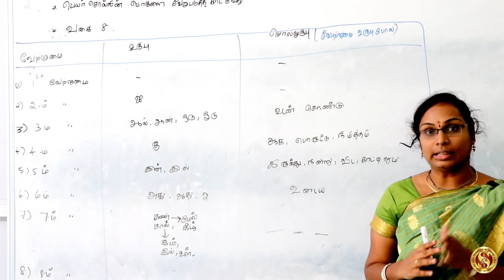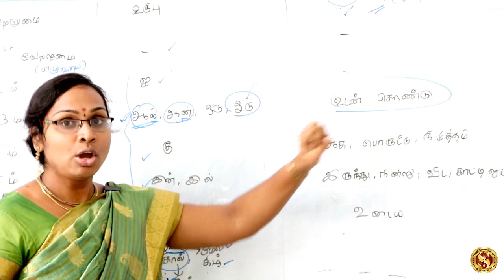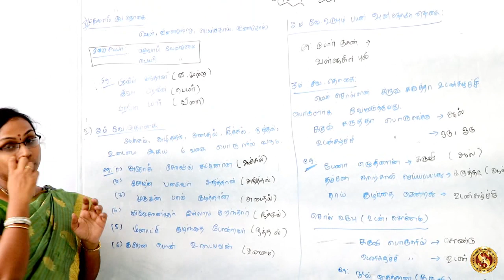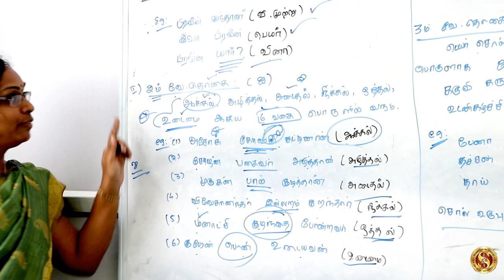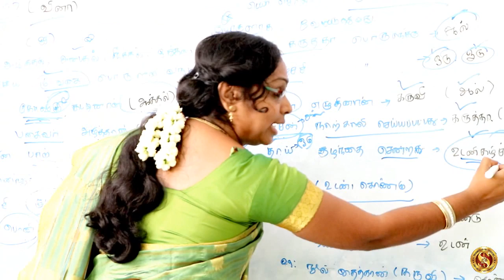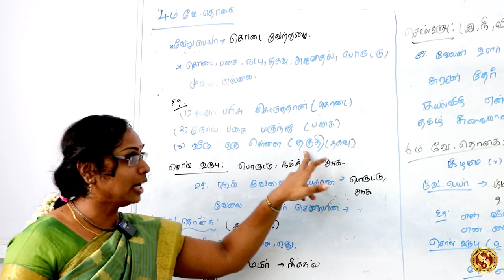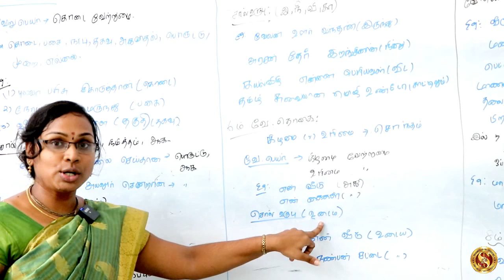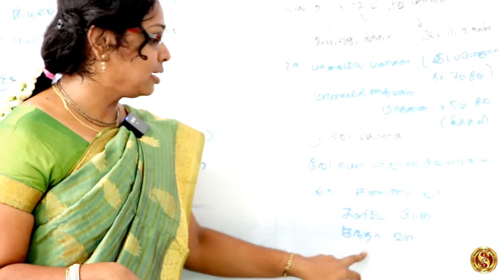TNPSC | Group 4/VAO | Group 1 | Group 2 | Vetrumai Thogai In Tamil TNPSC - Vetrumai Thogai In Tamil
TEST SERIES – ஐ முழுமையாக பெற்று பயனடைய இப்பொழுதே பதிவு செய்யுங்கள்
பதிவு செய்ய வேண்டிய எண் : 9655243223

தேர்வுக்கு தேவையான புத்தகங்களை முழுமையாக பெற்று பயனடைய

GROUP 2A தேர்வுக்கான ADMISSION தற்பொழுது நடைபெறுகிறது
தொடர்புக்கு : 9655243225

BANKING , RRB போன்ற தேர்வுகளுக்கு ஆன விவரங்களை பெற

Shanmugam IAS Academy - ன் Group 4 Test series -ஐ இலவசமாக பெற கீழே உள்ள WhatsApp link -ல் இணையவும்.

Telegram Channels

In tamil,
Google,
TNPSC GROUP 4 VAO 2022,
TNPSC GROUP 4 COMPULSORY TAMIL QUESTION WITH ANSWER,
TNPSC GROUP 4 COMPULSORY GENERAL KNOWLEDGE QUESTIONS WITH ANSWER,
Tnpsc General Knowledge,